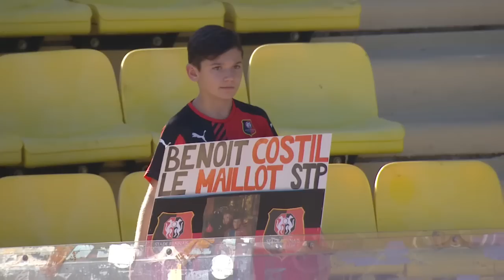AS Monaco - Stade Rennais FC (3-0) - Résumé - (ASM - SRFC) / 2016-17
Revivez les meilleurs moments de AS Monaco - Stade Rennais FC (3-0) en vidéo.

Stade Louis II - samedi 17 septembre 2016

Buteurs : Radamel FALCAO (42' - AS Monaco) / Thomas LEMAR (90' - AS Monaco) / Thomas LEMAR (90' +2 - AS Monaco)

Composition AS Monaco : 1 - Danijel SUBASIC / 2 - FABINHO / 5 - JEMERSON / 8 - João MOUTINHO / 9 - Radamel FALCAO (c) / 18 - Valère GERMAIN / 20 - Adama TRAORE / 24 - Andrea RAGGI / 25 - Kamil GLIK / 27 - Thomas LEMAR / 38 - Almamy TOURE

Composition Stade Rennais FC : 1 - Benoit COSTIL / 2 - Mehdi ZEFFANE / 4 - Edson MEXER / 5 - Pedro MENDES (c) / 6 - Gelson FERNANDES / 7 - Paul-Georges NTEP / 13 - Giovanni SIO / 15 - Ramy BENSEBAINI / 21 - Benjamin ANDRE / 24 - Ludovic BAAL / 29 - Romain DANZE